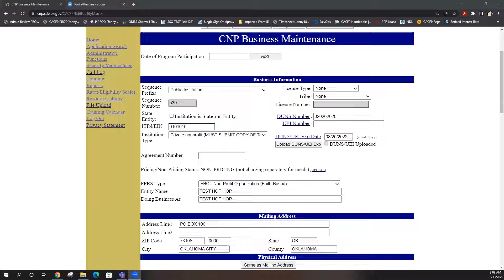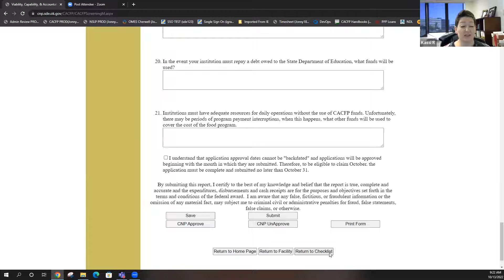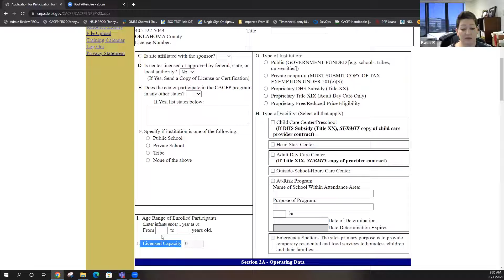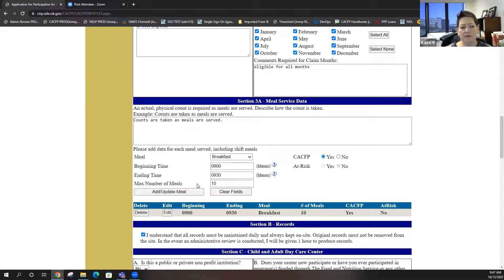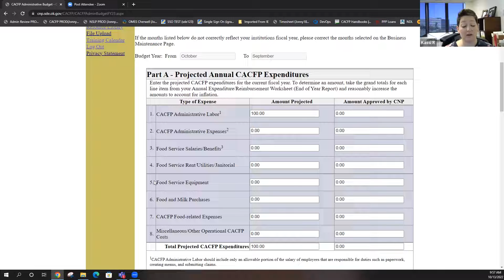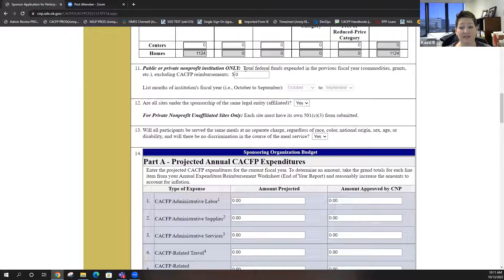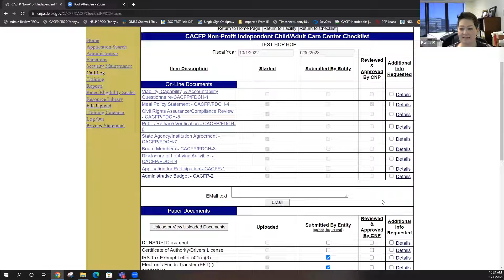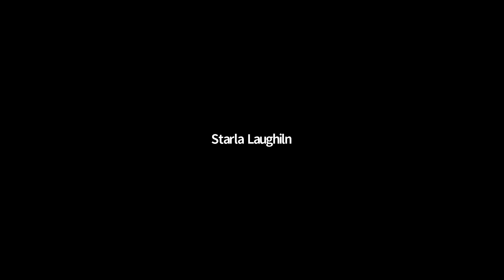CACFP App Q&A (10/13/22)